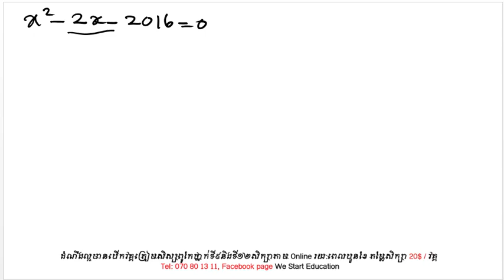សមីការសម្រាប់សិស្សពូកែថ្នាក់តី៩ l We Start Education